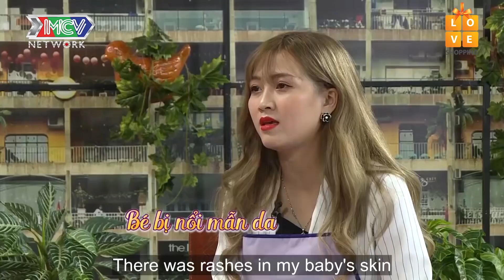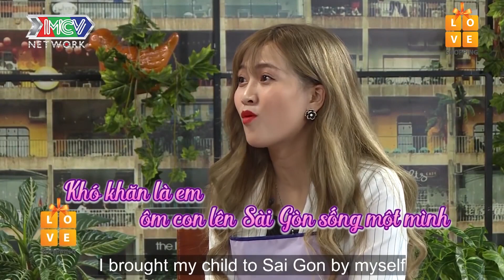HOTMOM 23 tuổi đau đớn sau hành trình sinh con nhà nội KHÔNG QUAN TÂM ĐUỔI KHỎI NHÀ và GIÀNH CON 😢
💡 CÚ PHÁP TÌM NHANH:
chat voi thanh tran 53, chat voi thanh tran tap 53, cvtt tap 53, cvtt 53

📺 GIỚI THIỆU CHƯƠNG TRÌNH:
“CHAT VỚI THANH TRẦN” là chương trình talkshow với đối tượng là các bà mẹ có con từ 1 đến 3 tuổi. Câu chuyện xoay quanh tất cả những vấn đề trong cuộc sống của các bà mẹ bỉm sữa từ lúc mới sinh con đến giai đoạn hiện tại như:

🚩 Theo dõi các thông tin về CHAT VỚI THANH TRẦN:
► Sitcom “Những Bà Mẹ Bỉm Sữa” – UNCUT: